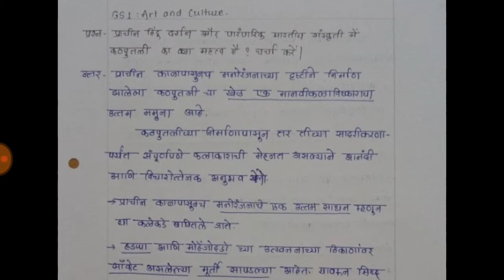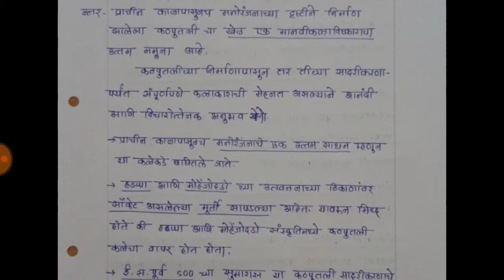Daily answer writing | UPSC mains | (मराठी माध्यम) | Shivani Patil